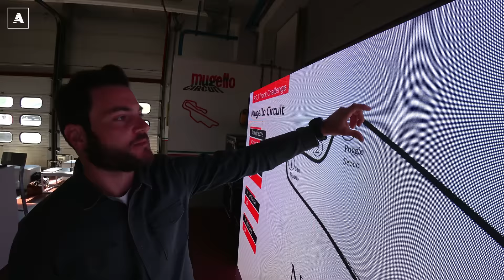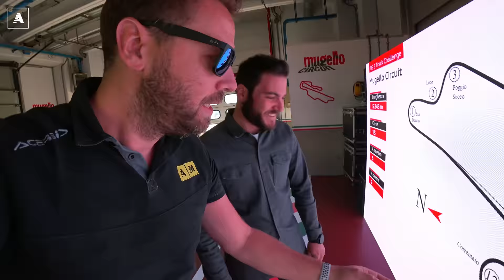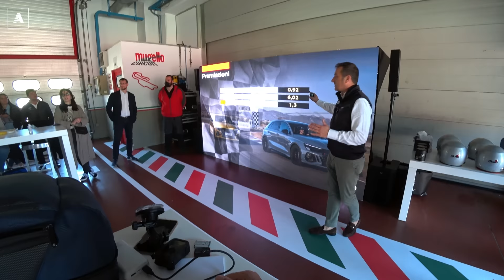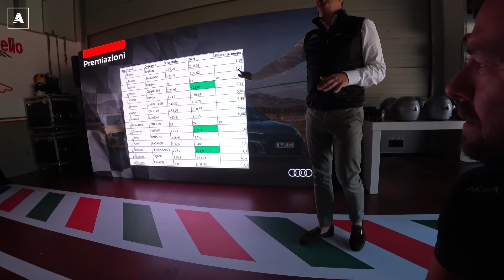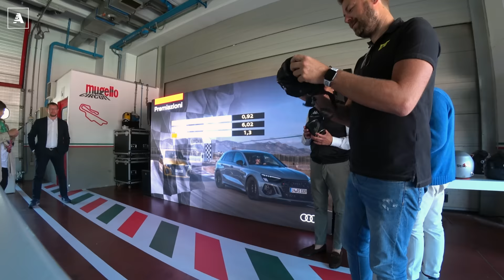In pista al Mugello - a TUONO - con Audi RS3 2021 | Fatto ✅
Per la serie "A tuono con la Audi RS 3" oggi va in onda la puntata riservata al Mugello. Non hanno minimamente "paura", in Audi, di dimostrare il potenziale della nuova segmento C ad alte prestazioni e così, dopo la prima presa di contatto in Grecia e la presentazione stampa nazionale lungo le strade della mitica Targa Florio, l'ultima cinque cilindri di Audi Sport si presenta all’esame della pista nella configurazione con cui ha ottenuto il record della categoria al Nurburgring.

Il tracciato del Mugello, tappa fissa del Motomondiale dal 1994 e nel 2020 teatro della nona prova del Mondiale di Formula 1, è caratterizzato da saliscendi e settori che hanno fatto la storia del Motorsport. A partire dalle “esse” Casanova-Savelli, le velocissime Arrabbiata 1 e 2, dove il feeling con la vettura è fondamentale per gestire al meglio il raggio variabile delle curve, e, ancora, il tornante del Correntaio, i cambi di traiettoria delle Biondetti e l’interminabile Bucine. Passaggi nei quali si esprime al meglio Audi RS 3, best seller della famiglia Audi Sport.

La nuova generazione della compatta di Ingolstadt è la più performante di sempre grazie all’iconico 5 cilindri 2.5 TFSI da 400 CV, alle prestazioni di riferimento per la categoria – da 0 a 100 km/h in 3,8 secondi e sino a 290 km/h di velocità massima – e alla tecnologia RS torque splitter che garantisce la distribuzione attiva e totalmente variabile della coppia tra le ruote posteriori rendendo reattività, rigore direzionale e tendenza al sovrasterzo mai così marcati.

Caratteristiche che emergono ancora più nitidamente grazie alla gommatura Pirelli, partner tecnico dell’evento toscano nonché primo equipaggiamento per molteplici modelli Audi. “All’inizio dello sviluppo non ci eravamo posti l’obiettivo di un hot lap memorabile lungo il Nordschleife”, ha dichiarato Marvin Schwätter, Responsabile Tecnico del progetto Audi RS 3. “Durante i test per l’affinamento dell’assetto abbiamo però constatato che risultavamo molto veloci con straordinaria facilità e che quindi avremmo potuto puntare al nuovo record”. Un primato che Audi RS 3 Sedan ha ottenuto ad agosto 2021 con il tempo di 7’40”748. Guidata dal pilota e collaudatore dei quattro anelli Frank Stippler, la berlina Audi Sport ha migliorato di 4,64 secondi il record al Ring tra le compatte.

Proprio le coperture italiane, per la prima volta disponibili a richiesta come primo equipaggiamento (dal terzo trimestre 2022) per nuova Audi RS 3, derivano strettamente dall’esperienza di Pirelli nel Motorsport, pur essendo omologate per l’utilizzo stradale. Prodotti presso lo stabilimento Pirelli di Izmit, in Turchia, dove nascono molte delle gomme da competizione del Brand, e sviluppati “su misura” per la berlina compatta Audi Sport, gli pneumatici Pirelli P Zero Trofeo R equipaggiano tutte le RS 3 presenti al Mugello e si contraddistinguono per molteplici soluzioni tecniche votate alle massime prestazioni quali la mescola high performance, il disegno del battistrada asimmetrico e il profilo ultra ribassato a vantaggio della stabilità in rettilineo, della riduzione degli spazi di frenata e dell’aderenza in curva. Caratteristiche in ampia parte condivise con i meno estremi Pirelli P Zero che, a una ridotta resistenza al rotolamento, abbinano la marcatura AO che contraddistingue le coperture certificate Audi.

Ringraziamo per la disponibilità i ragazzi di Audi Sport, in particolar modo Alberto Anselmi e Massimo Perini, ed i colleghi Lorenzo Huhi Corsani (Quattroruote) ed Andrea Gagliardini (Gazzetta dello Sport).